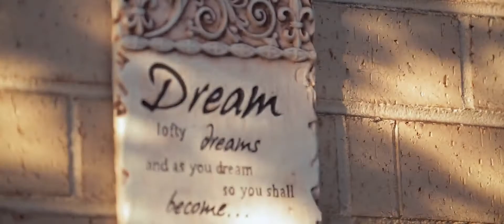15 magento place prestons 8ferptlKYAI 1080p